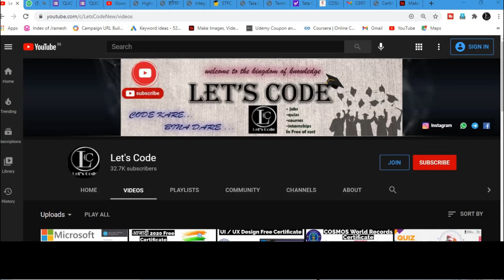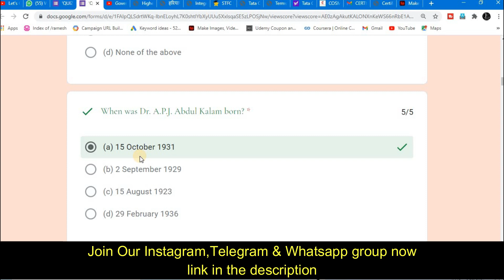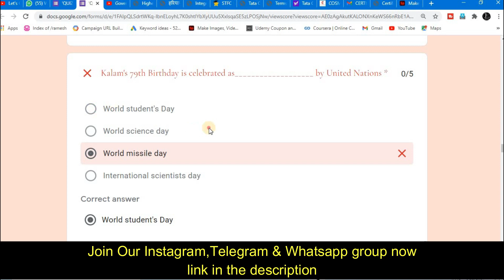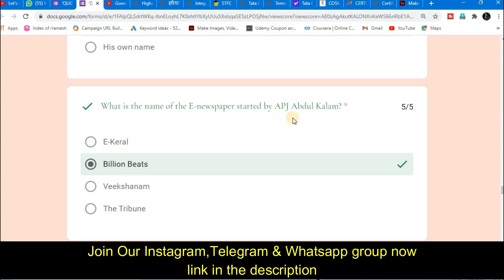NSS Free Certificate | Free Quiz Certificate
About this video:
In this video you will know about NSS Free Certificate

Topics covered in this video:
government certificate
free course
free certificate
government quiz
government certificate online
NSS
youth day
international youth day quiz
youth day quiz
online quiz
free quiz
national level online quiz
government certificate
free course
free certificate
government
govt
fit india certificate
unicef free certificate
cybercrime certificate
cybercrime awareness course
nss free certificate
free nss government certificate
cyber crime awarness quiz certificate
free certificate in 2 minutes
government certificate
free course
free certificate
government quiz
NSS
free quiz
Lets Code
fit india certificate
unicef free certificate
unicef free certificate course
unicef free online certificate courses
unicef certificate courses
unicef certificate courses answers
unicef certificate
cybercrime certificate
government certificate
mygov
government quiz
ayush yoga quiz
pledge certificates
entrepreneurship
quiz
Free Certificate
NSS
certificate
Let's Code
Thanks & Regards:
Ramesh & Jigyashu